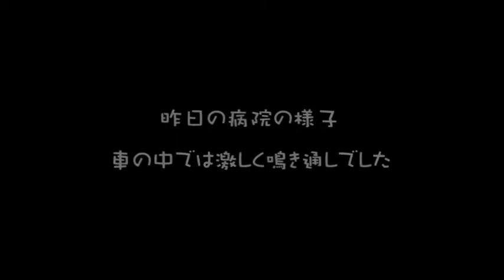のび太クンを病院に連れて行く 2020.7.29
ここ1週間ほど食欲不振だったのび太クン。ほとんどご飯を食べなくなってしまい、昨日のび太クンの大嫌いな病院に連れていきました。けれど食欲不振の原因は分からず、点滴3本とビタミン剤を打ってもらいました。のび太クンの体重は4.4kgでした。
待合室にはメインクーンがいました。初めて見ましたが、びっくりするほど大きい。2才なのにすでに体重は10kg。3才くらいまでは大きくなるそうです。
今日ののび太クンは食欲が復活し、カリカリを食べるようになりました。よかったです。↓　↓